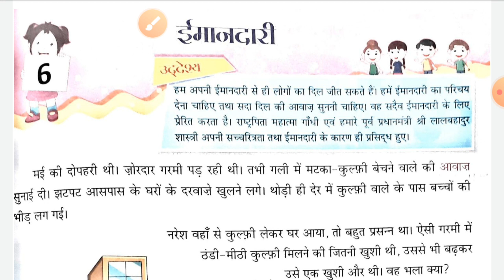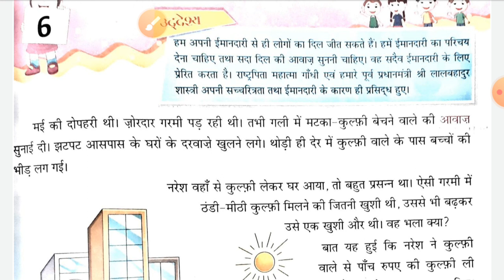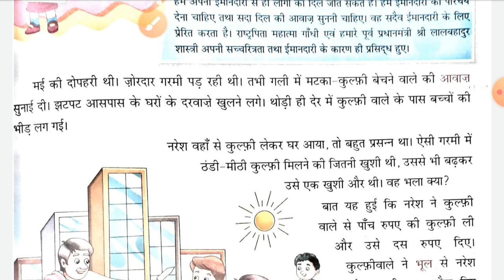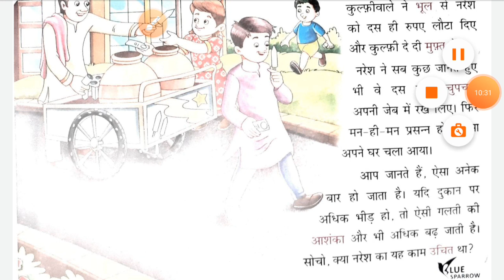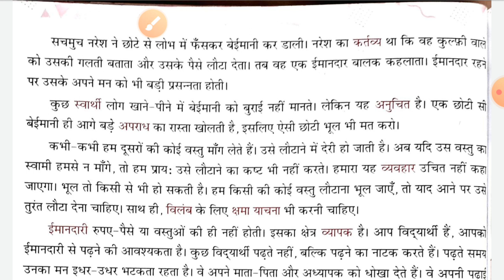14.8.20 Class 4 Hindi Ch.6 ईमानदारी